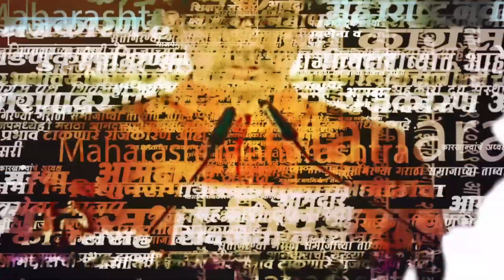Dharavi बाबत प्रश्न विचारताच Varsha Gaikwad यांचा माईक केला बंद, ओरडू ओरडू सभागृह घेतलं डोक्यावर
विधानसभा अधिवेशनात गदारोळ. वर्षा गायकवाडांचा माईक बंद केल्याने संताप. गायकवाडांनी ओरडू ओरडू सभागृह घेतलं डोक्यावर